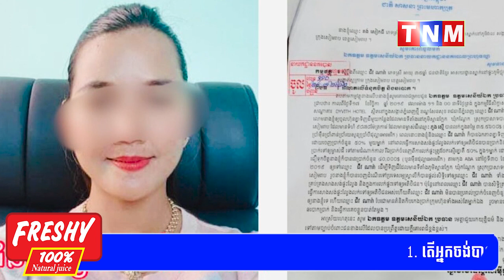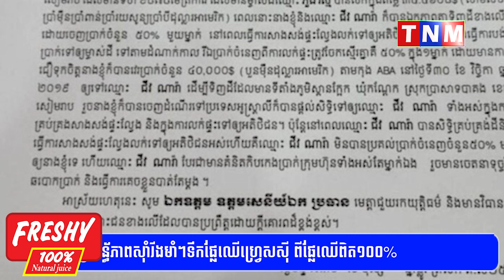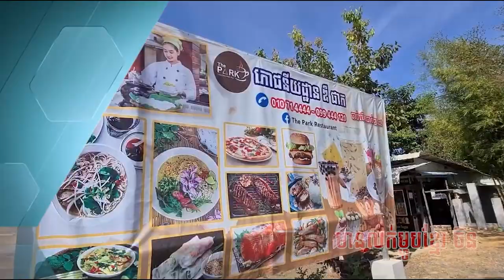សមត្ថកិច្ច ឃាត់ខ្លួនស្ត្រីម្នាក់ ត្រៀមបញ្ជូនទៅ តុលាការ ពាក់ព័ន្ធករណី ឆបោកប្រាក់